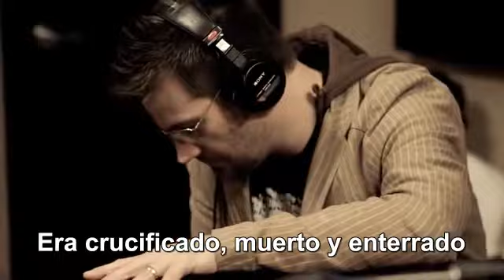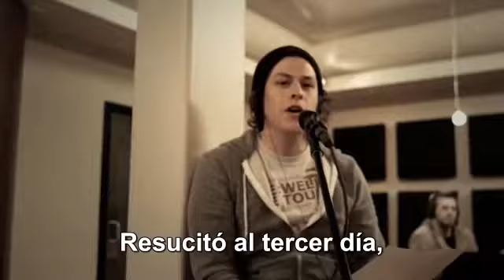Third Day and Brandon Heath -Creed Sub en español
Lyric:

Third Day y Brandon Heath grabaron "Creed" en su estilo original ; un tributo a Rich Mullins

Yo creo en Dios el padre
Todopoderoso creador del cielo y creador de Tierra
Y en Jesucristo su unigénito
Hijo, nuestro Señor
Fue concebido por el Espíritu Santo
Nacido de la Virgen María
Padeció bajo el poder de Poncio Pilato
Era crucificado, muerto y enterrado
Y creo que lo que yo creo
Es lo que me hace lo que soy
Yo no lo hice, no me está haciendo
Es la verdad de Dios
Y no la invención de cualquier hombre

Creo que el sufrio
Fue crucificado, muerto y enterrado
Descendió a los infiernos y
Resucitó al tercer día,

Ascendió a los cielos
¿Dónde está sentado a la diestra poderosa de Dios
Creo que regresara
Para juzgar a los vivos y los muertos
Los hijos de los hombres

Lo creo, lo creo
Lo creo

Todopoderoso creador del cielo y creador de la Tierra
Hijo, nuestro Señor
Yo creo en el Espíritu Santo
En una iglesia Santa, en la comunión de Santos
El perdón de pecados
Yo creo en la resurrección
Yo creo en una vida que nunca termina

Le dije, "Yo no lo hice, no lo está haciendo."

Lo creo